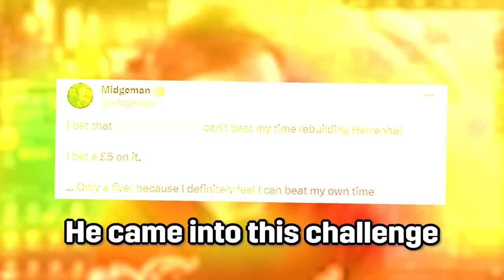Restoring the BEST HOLDING in CK3 GAME OF THRONES!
Emperor Tier:
Lewis Wright
Matvei Novikov

King Tier:
Blenderman
Crilly
Flyerton99
Ghostwolf567
Henriki2305
iTzHuzzah
JdoW52
Sjalmi
Orginal
Redguard76
ShadowSinger

Duke Tier:
abayer
Aeryka
Arthur Pendragon
ColeZawesome
Cutaline
HoratioNullbuilt
Of The Dragon
Scorpius
Stormblind
Stuart Watson
Thomas Carmichael
Trever101
Zachary Older

Count Tier:
AssBreath
Bobby Bottle Service
Brandon Smith-Darby
danjamrod
Marius
Michael Scott
MisterODark
PrimitiveMorris
Red Star
Søren Ryge
ThatOneGuy

Baron Tier:
choppyrice
Garking
Hachi
Hunkulous
Morgan Jones
Prof_Toad
Professor toad
Tobias Lauge Borgstrøm
Trevor